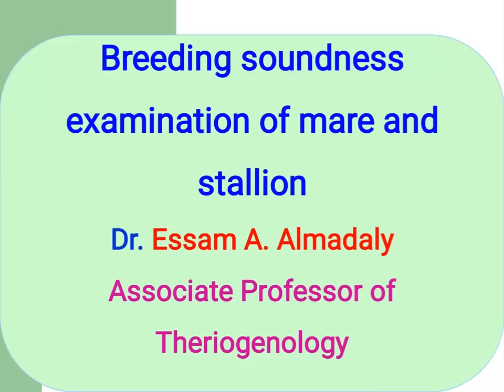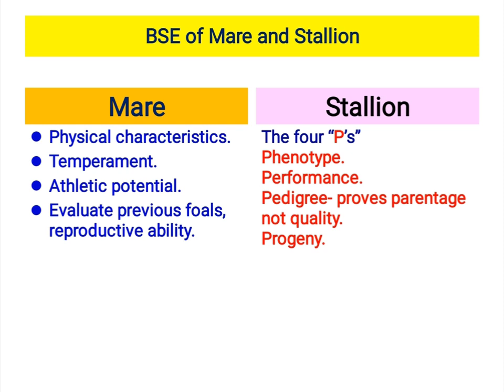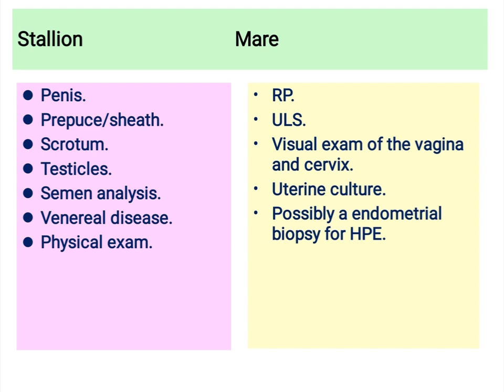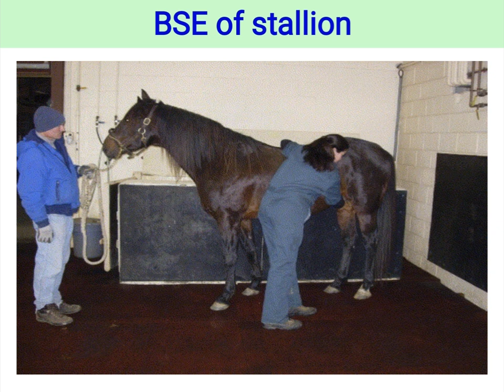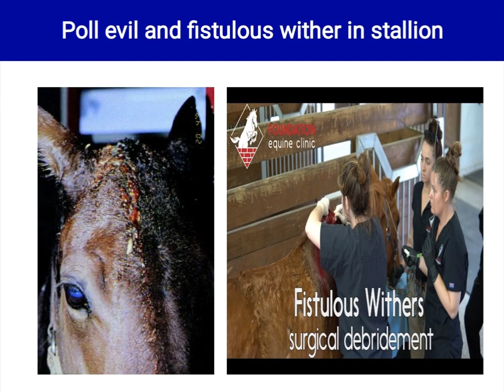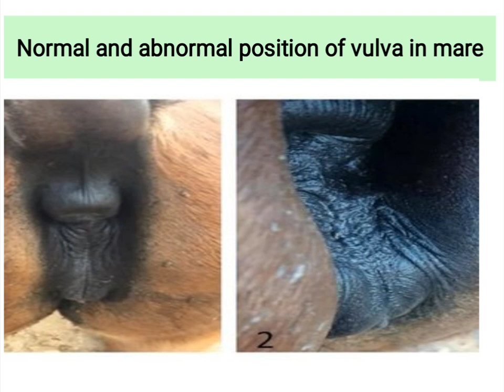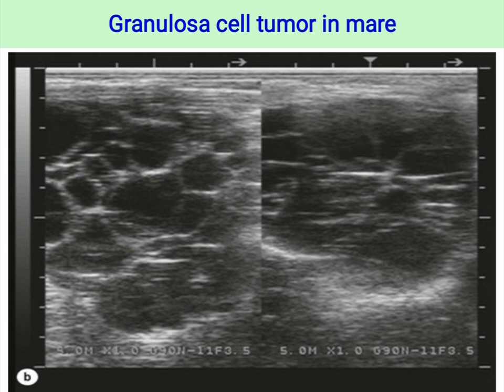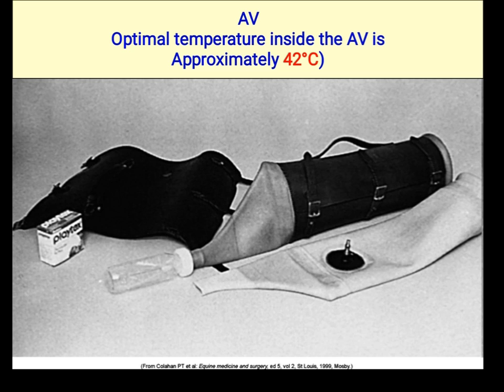Vet Talks _ Breeding soundness examination in stallion and mare